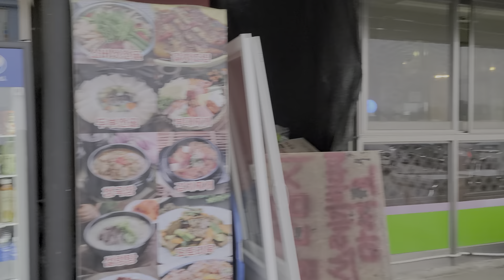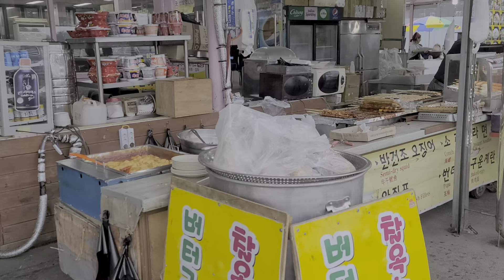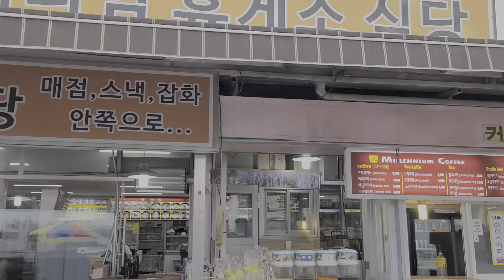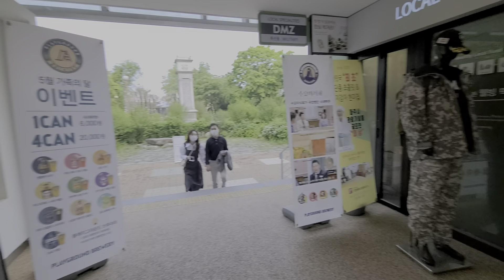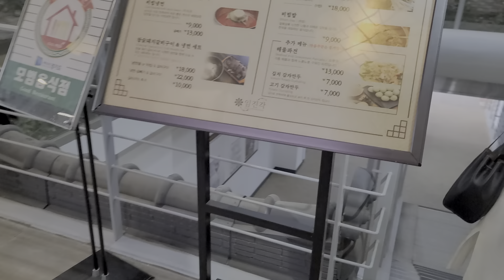임진각, 전망대, 휴게소, 한식당, 카페, 패스트푸드, Imjingak, Observatory, Korean Restaurant, Cafe, Fast Food, Store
먹자골목, 임진각, 전망대,망배단, 휴게소, 한식당, 카페, 패스트푸드, 편의점,Imjingak, Observatory, Rest Area, Korean Restaurant, Cafe, Fast Food, Convenience Store, Food Eat Alley